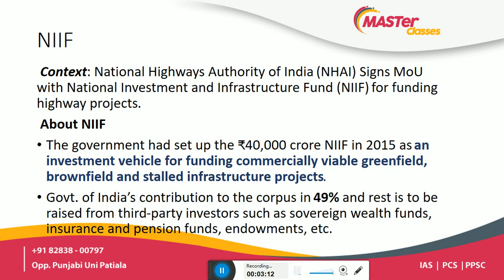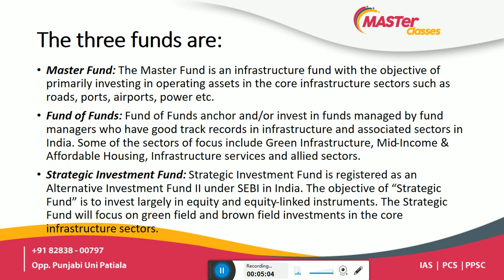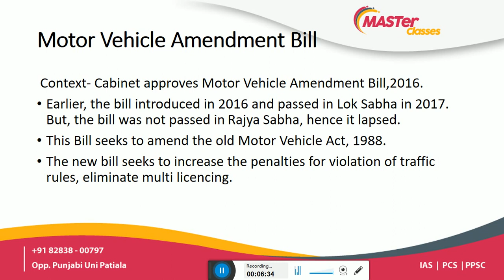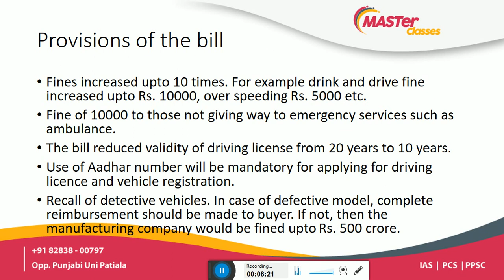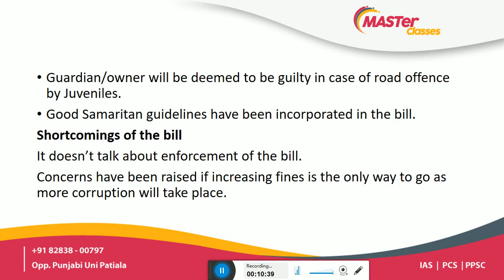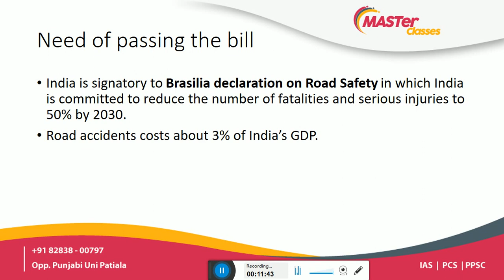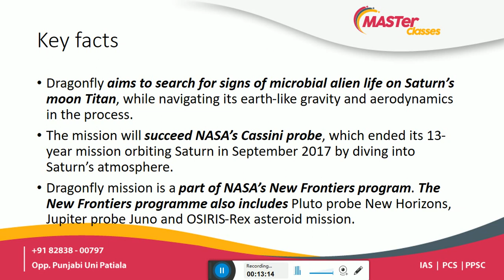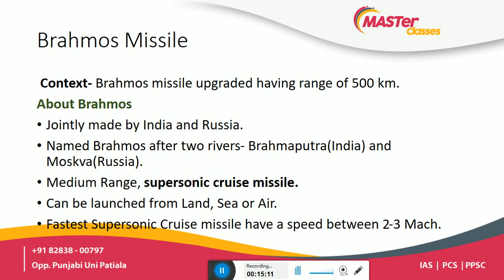Master Classes 11 July Daily Current Affairs